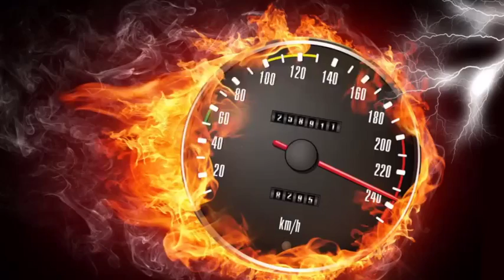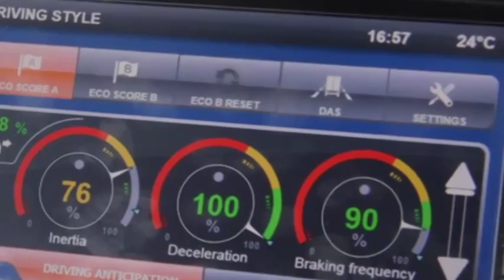Грузовик IVECO Stralis Hi WAY Лучшие грузовики мира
IVECO Stralis Hi-WAY четвёртого  поколения современный тяжёлый грузовик.  Отличные ходовые качества, комфорт и высокая безопасность были по достоинству оценены профессионалами. В 2013 году автомобиль получил 1 место в номинации лучший грузовик года. И в настоящее время Stralis Hi-WAY остаётся одним из лучших грузовиков мира.